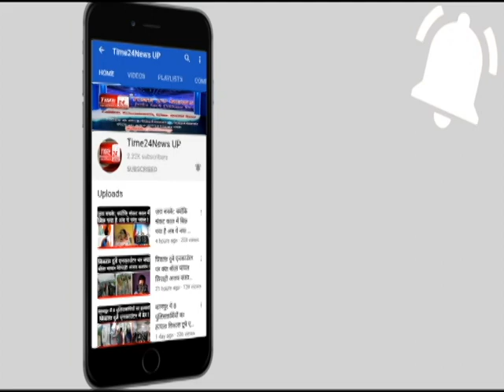यूपी की मंत्री स्वाति सिंह का ऑडियो वायरल,पति पर लगाया मारपीट का आरोप !